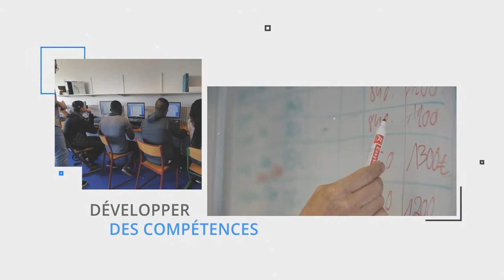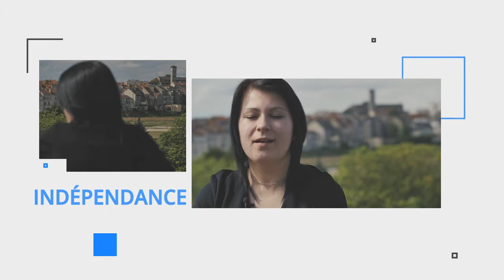Les jeunes témoignent de leur parcours à l'E2C